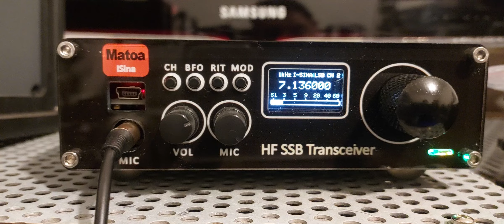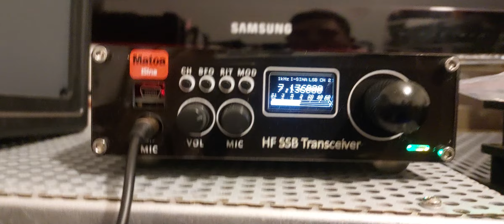AA1BU Joe with my HF SSB Transcevier MATOA ISINA qrp 5 watt